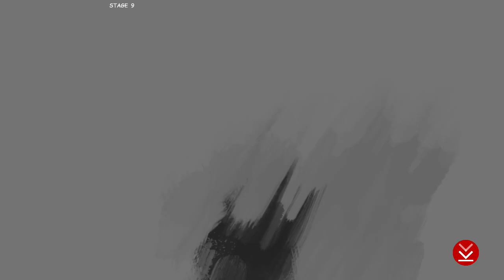A.B.A.'s Secret Final Boss is PAIN. (True Ending)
10/10 fight though that took me like 3 attempts. Would reccomend trying yourself!